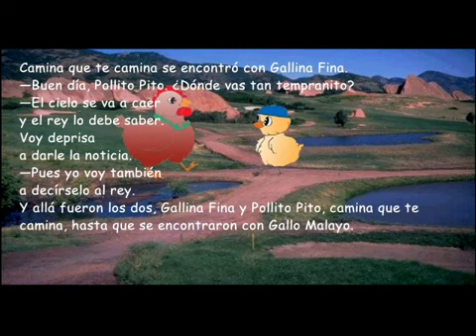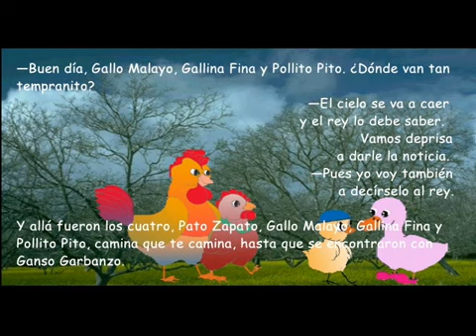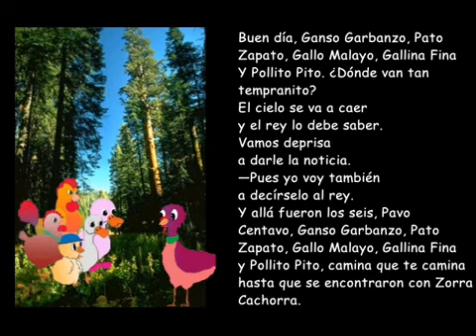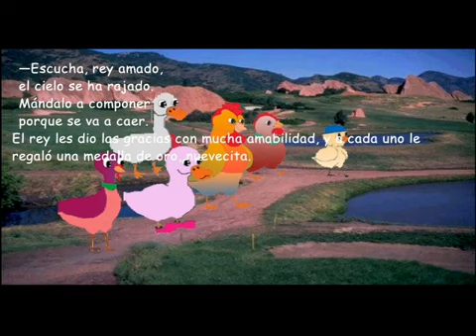Pollito Pito Cuento infantil